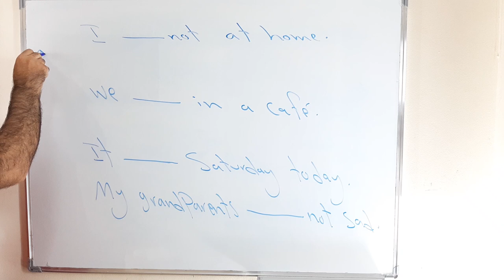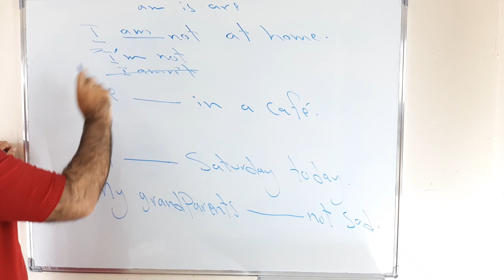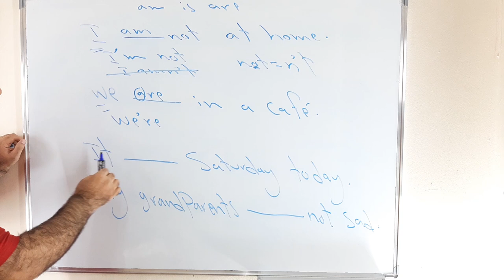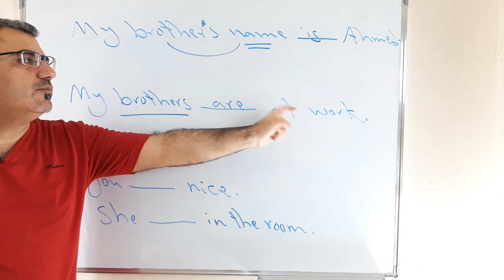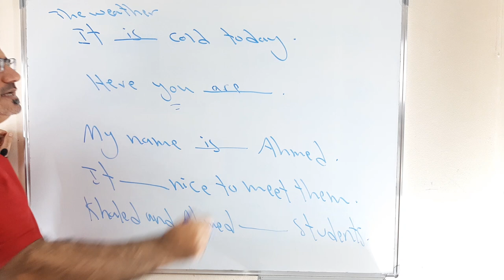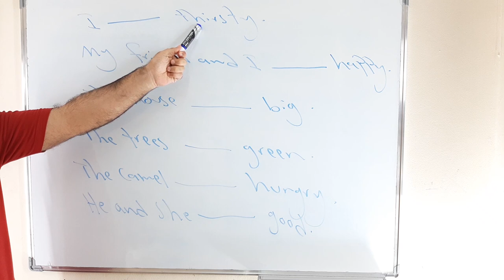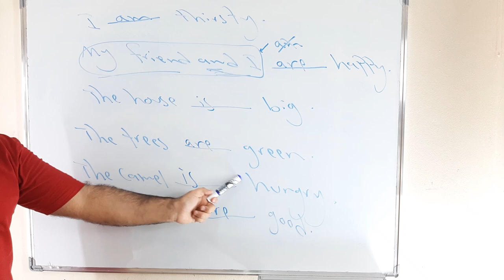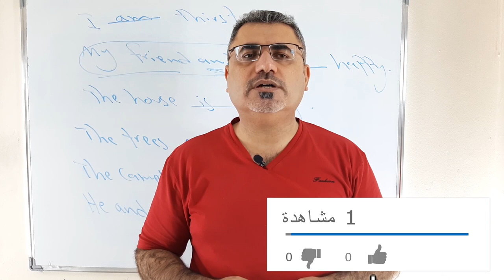مراجعة قواعدية افعال الكون في الانجليزية للمبتدئين من الصفر (21 ) | verbs to be am is are practices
نتعلم في هذا الفيديو مراجعة تدريبات عن استخدام افعال الكون بالانجليزية مع شرح مفصل وتمارين am is are
verbs to be يرجى نشر القناة ودمها بين الاصدقاء دمتم بخير وعافية